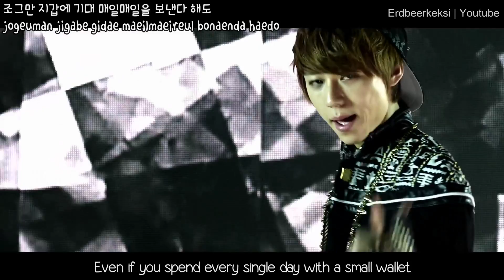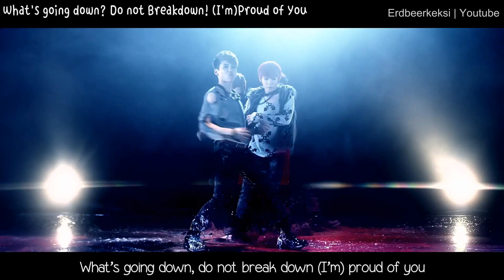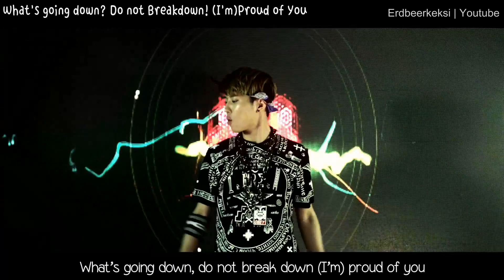[Full HD MV] SHU-I (슈아이) - Don't Let It Get You Down (기죽지마) [English Subs Romanization Hangul]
Awww they are back! Finally after almost 4 year... Q_Q I'm so happy to see them back in korea.